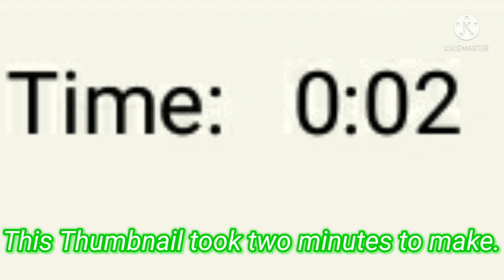2/22/22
HAHA MADE YOU LOOK!